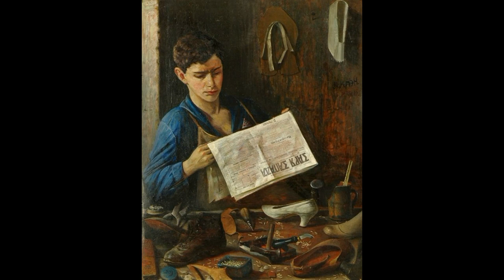Belarusian National Arts Museum